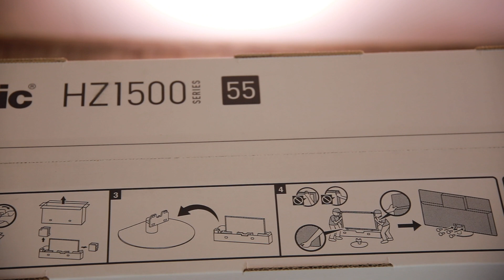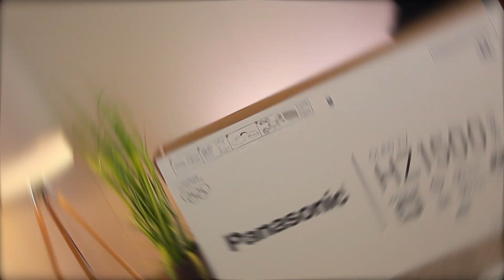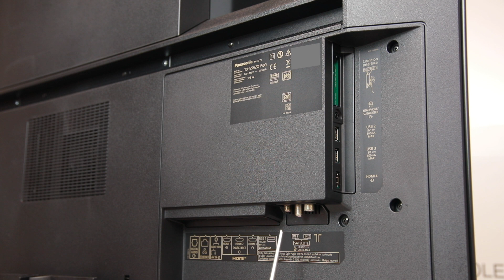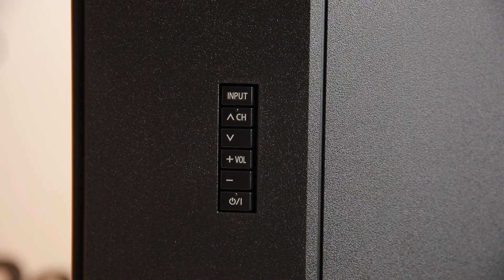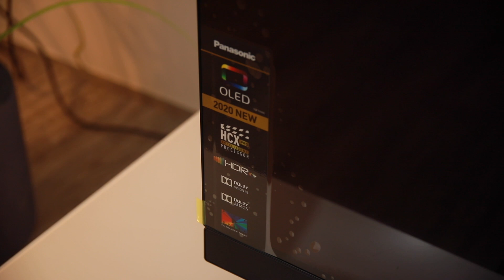UNBOXING PANASONIC HZX1509 Serie (2020) - Fachhandels-Exklusivgerät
Der Panasonic 4K OLED TV HZX1509 Serie 2020 mit 360° und satten 80 Watt Dolby Atmos Sound

Für Euch hier die Videoinhalte mit Timecode Auflistung:

0:00 Intro
0:19 Vorwort
0:47 Auspacken (Graphik)
1:00 Auspacken
1:13 Fußmontage
1:34 Lieferumfang
2:21 Anschlüsse
2:53 HDMI 2.1 ALLM und eARC
3:11 USB 3.0 für Festplatte
3:49 Kopfhörer und Sub-Anschluss
4:01 Tasten am TV-Gerät
4:18 Fazit und 360° Ansicht
4:42 Dolby-Atmos-Sound HZX1509
5:20 Displayschutz / Folie
5:45 Drehbarer Tischfuß
5:56 Vielen Dank

Wir bestellen unsere Ware nur über Panasonic-Deutschland, denn diese sind speziell konfiguriert.
Einige Ausstattungsmerkmale vom 2020er High End OLED TV HZX1509:
- natives 100Hz-Panel: Dieses sorgt für eine 1A flüssige Bilddarstellung
- OLED-Technik: Infinity Black, also absolute 100% Schwarzwert
- HCX Pro Intelligent Processor: Allerneuester Prozessor, Ultraschnell für Top-Bildqualität
- Filmmaker Mode: Bilddarstellung ist so, wie es sich die Hollywood-Regisseure vorgestellt haben
- Dolby Vision IQ: Passt sich den Lichtverhältnissen an und Dolby Vision wird perfektioniert
- HDMI 2.1: Alle HDMI-Eingänge mit ALLM und HDMI 2 speziell für eARC
- 360° Soundscape: 80 Watt (RMS) nach oben + vorne abstrahlende Dolby-Atmos Lautsprecher
- Sub-Anschluss: Um Den Klang im Bassbereich zu optimieren kann ein aktiver Sub an den Kopfhörerausgang angeschlossen werden.
Unsere Empfehlung nur ca. 22 x 22 cm und in Schwarz oder Weiß erhältlich:

Weitere und detailliertere Information in unserem THOMAS ELECTRONIC ONLINE SHOP oder auch telefonisch unter 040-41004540
😊 Preis mal nicht stimmig? ... Uns einfach kontaktieren, und wir werden uns sicherlich einig 😊